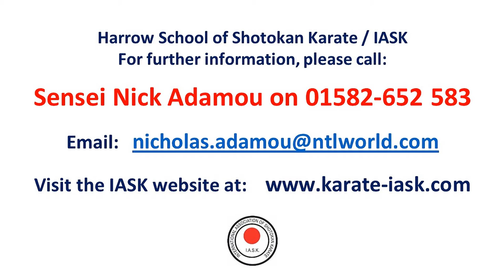Insight Part 2: Training at the Harrow School of Shotokan Karate.(HD)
The Harrow School of Shotokan Karate (at Harrow Leisure Centre) is the main (Hombu) dojo and Headquarters of the IASK.
This second half of the video focuses more on the Harrow clubs as they operate today, and contains comments by senior instructors and students from the classes. These interviews are introductions to some of the instructors for newcomers, where they explain their interest and motivation in the art, and what they (still) gain from their training and this club. Younger members provide their views on the training and how they feel it benefits them individually.

So if you’re after overall personal development, such as better concentration, health and fitness, strengthening of mind and body, social activity, self-defence and discipline, enhancing self-confidence .. or simply learning a new skill for fun, then the IASK Shotokan Karate classes can help you explore or develop these dimensions further.

Please contact Sensei Adamou for more information or come along to watch or take part in one of the beginner classes at the Harrow Leisure Centre, or on other IASK classes, soon; details are included below.

CONTACT AND FURTHER INFORMATION ON ALL IASK CLASSES:-
-  Call Sensei Nick Adamou on 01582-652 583

We look forward to hearing from or seeing you soon.

“Oss.”

1. Part 2 Start Collage of the Harrow clubs: Coffee Stains – Riot.
2. Sensei Riza’s Classes - Everyday Jason Farnham
3. 500+ Black Belts Awarding Scene: C-Major Prelude Bach.
4. A big thank you to the providers of these pieces, with much appreciation and gratitude.

Photo Acknowledgements:

All training class photos were taken by Jagdip Rupra and Kail Shanker; special thanks to them.

There are some (archive) photos for which we do not know the name of the person(s) who took them, would they kindly contact Sensei Adamou so that we can acknowledge them for it in this text (NB: not possible on the video once uploaded), if they wish to be acknowledged; we’ll be happy to do so.

Special thanks to the following for volunteering for the interviews: Riza, Iain, Steve, Zenos, Patrick and Sally, Raj, Richard Hull, Richard Bromberg, Peter, Monica, Avanti, Abenash, Abdullah and Omar – very much appreciated. Thanks all.

Comments are on approval basis currently to avoid trolling, but legitimate comments will be approved and displayed.
Please select 1080p High Definition for best viewing, or the maximum resolution your device allows.

Important Safety Notice: All the karate (self-defence) techniques and methods shown in this video are purely for information &/or entertainment only; they must not be attempted by anyone without the supervision of a suitably-qualified instructor, ideally in a licensed training hall (‘dojo’). This is not a karate training video, and no one associated with this video is liable for any unintended use of this video resulting in any damages or injuries, or claims thereof. Please join a licensed professional club, like the ones in the IASK organisation, if you want to learn or practice Shotokan karate in the right way.

No copying or reproduction (part or whole) without prior permission of Sensei Adamou.

16th Nov. 2016. Video Ref: KS#712-VIG-IASK2.